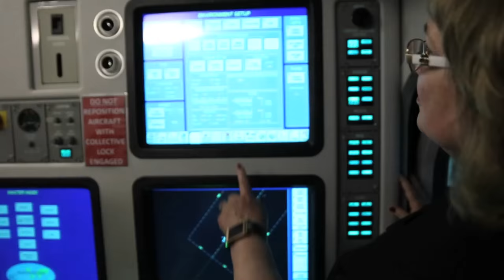2015 Jim Charlson Aviation Safety Award Recipient - Terry Palmer!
Congratulations to 2015 Jim Charlson Aviation Safety Award Recipient - Terry Palmer from Metro Aviation!
2015 JIM CHARLSON AVIATION SAFETY AWARD

The Jim Charlson Award recognizes individuals who make significant contributions to the overall enhancement, development, and promotion of aviation safety. We are proud to announce Terry Palmer of Metro Aviation as the recipient of the 2015 Jim Charlson Award!

It’s hard to talk about safety and training without Terry Palmer’s name coming up in the conversation.    Terry has dedicated herself to promote, teach and improve the safety awareness and processes in the helicopter industry.  Her involvement with helicopter safety is more than knowledge and experience; it is a passion that comes from her heart.

Terry has been involved in many organizations and groups to change and improve the aviation safety environment.  Robert Sumwalt, NTSB Board Member often refers to Terry as the “queen” of helicopter simulators.  Terry’s recognition by the NTSB speaks volumes of her achievement in helping to promote and develop the advancement and use of helicopter simulators in the industry.  Terry is not just an expert, she is an influence.  She is often sought out by leaders in the aviation insurance community for her expertise in risk mitigation and accident prevention.

Recently she demonstrated her innovative qualities as the Director of the Helicopter Flight Training Center in Shreveport – a division of Metro Aviation.  Terry assisted in building this high-tech and customer focused training center including procuring the highest quality simulators.  Faced with bad weather after training at the center, a recent trainee wrote “the training saved my life”.  There is no way to know how many more lives have been impacted by Terry.

Terry has been able to win the respect of a male-dominated aviation field because of her unique qualities and values.  She generously shares her knowledge and contacts to improve safety in the helicopter EMS community.  She has served as an aviation advisor to the NTSB and the FAA on the Aviation Rulemaking Committee for Helicopter Air Ambulance operations.  Please give a hand to this years’ Jim Charlson Aviation Safety Award Winner – Terry Palmer!